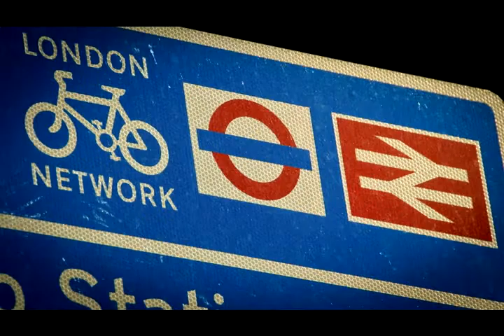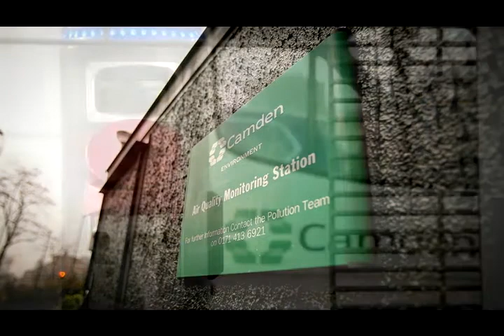What Can Be Done To Reduce Air Pollution?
Soundslide created by the Environmental Research Group at King's College London.